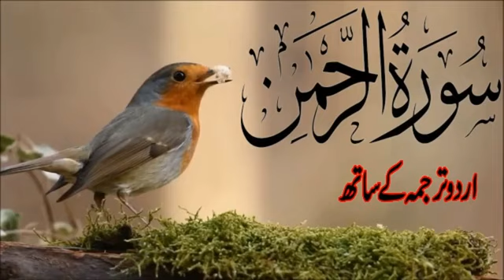Surah Rehman tilawat // urdu terjhma